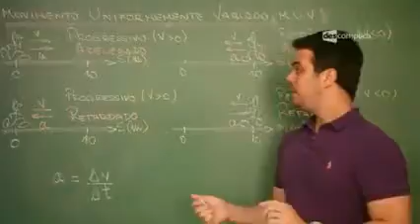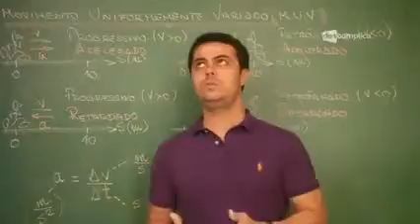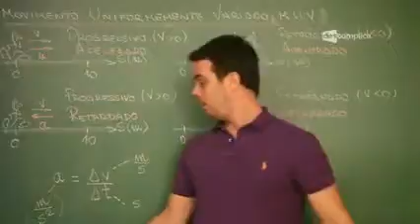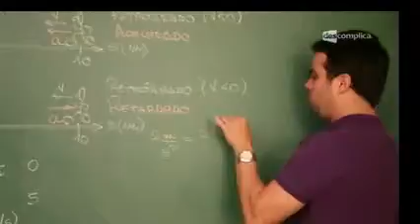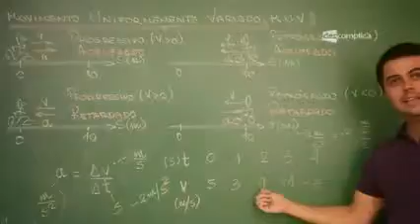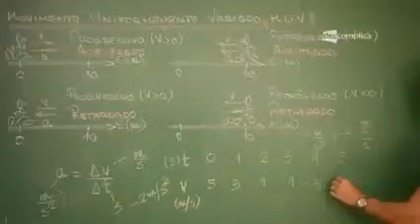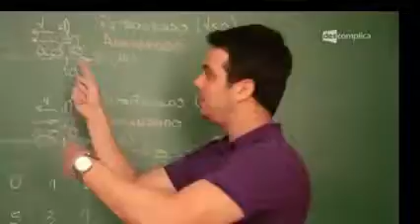2 Aceleração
Atualmente, o Descomplica tem um amplo portfólio:

Descomplica Vestibulares

Master OAB

Pós-Graduação

Concursos

Referências